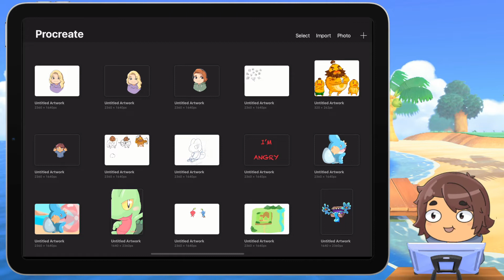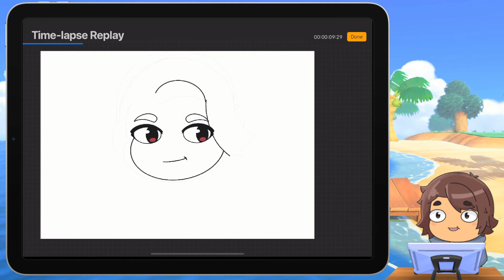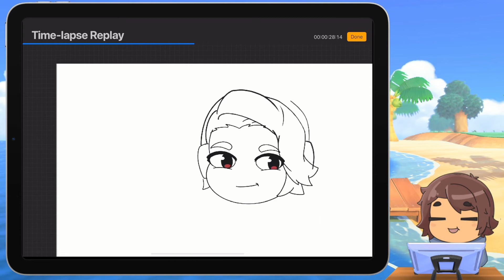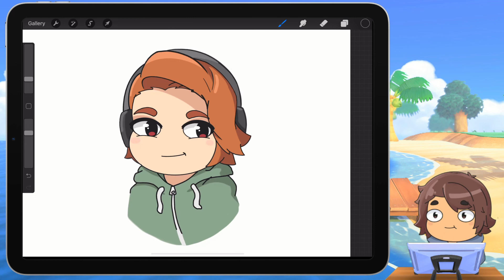Art Commission #1 Timelapse ▬ (Commentary)